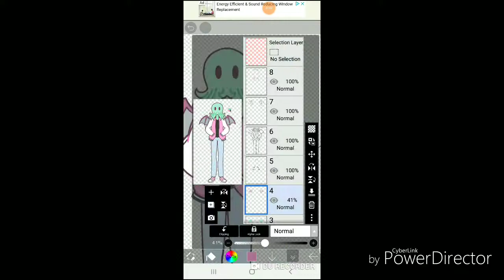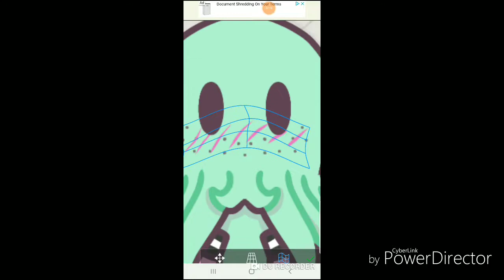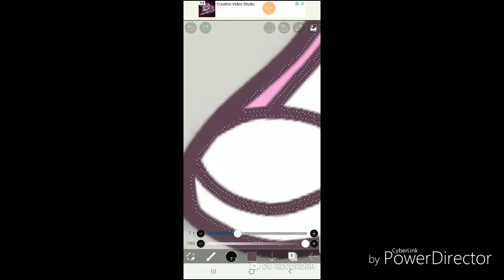Speedpaint - Pastel Goth - Cthulu Senpai